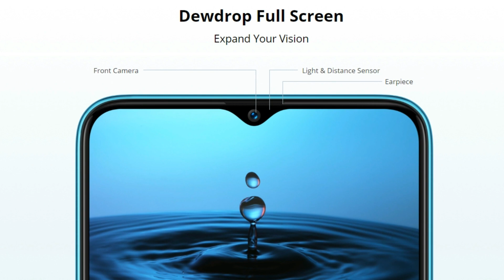Realme 2 Pro Review in Hindi | The Real Pro???🔥🔥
Dosto iss video me mene baat ki hai Realme 2 Pro Smartphone ke baare me aur btaya hai ki kya hai Realme 2 Pro specifications and price, aur dia hai apna opinion Realme 2 Pro ke baare me.

Realme 2 Pro Specs:
6.3" Full HD+ LTPS IPS LCD Screen with Water Drop Notch
Qualcomm Snapdragon 660 Octacore Processor
AI Dual Rear camera setup - 16MP + 2MP
(Realme 2 Pro Primary Camera ki Aperture Value hai f/1.7 and Depth sensing wale camera ki hai f/2.4 aur primary camera me hai Sony ka IMX398 Sensor jo ki Oneplus 5T me bhi use hota hai.)
(Realme 2 Pro Selfie Camera ki Aperture Value hai f/2.0)
3500mAh Battery
Fingerprint Scanner
AI Face Unlock
Realme 2 Pro dew drop design
Dual 4g Volte Support
Widevine L3
Android Version 8.1.0 (Oreo)

Realme 2 Pro Variants -
1) 4GB RAM/64GB ROM - Rs.13,990
2) 6GB RAM/64GB ROM - Rs. 15,990
3) 8GB RAM/128GB ROM - Rs. 17,990

Realme 2 Pro FAQ's:
Realme 2 Pro Quick Charge Support/ Fast Charging Support?
Realme 2 Pro Corning Gorilla Glass Protection?
Reame 2 Pro Best Variant?
Realme 2 Pro Dual 4g Volte Support?
Realme 2 Pro Build Quality(Polycarbonate)?
Which variant of Realme 2 Pro provides more value for money?
Realme 2 Pro Dedicated Micro SD Card Slot?
Realme 2 Pro Android Pie Update?
Realme 2 Pro Flipkart Sale?